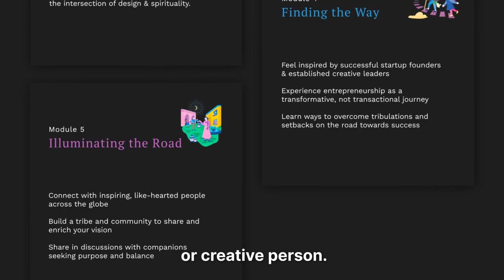Heart of Design Masterclass w/Peter Gould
At the intersection of design, entrepreneurship and spirituality is a profound opportunity for personal and professional growth.

This course will inspire your journey towards aligning spiritual aspirations with meaningful, enriching work. Themes and topics include:

Week 1 - Embracing Design
Understand the role and potential of design in our world during uncertain times
Reframe personal goals, community and global problems as design challenges
Discover and embrace Design Thinking as a transformational mindset

Week 2 - Design with Heart
Align deep inner purpose and spiritual aspirations with meaningful work
Redefine success to consider spiritual & life goals beyond commercial outcomes
Envisioning your journey ahead with engaging, interactive learning activities

Week 3 - Seeking the Path
Embrace creative & spiritual practises for fostering & maintaining energy
Learn practical tools developed by Peter over years of personal experience
Design your personal Life Mosaic at the intersection of design & spirituality.

Week 4 - Finding the Way
Feel inspired by successful startup founders & established creative leaders
Experience entrepreneurship as a transformative, not transactional journey
Learn ways to overcome tribulations and setbacks on the road towards success

Week 5 - Illuminating the Road
Connect with inspiring, like-hearted people across the globe
Build a tribe and community to share and enrich your vision
Share in discussions with companions seeking purpose and balance